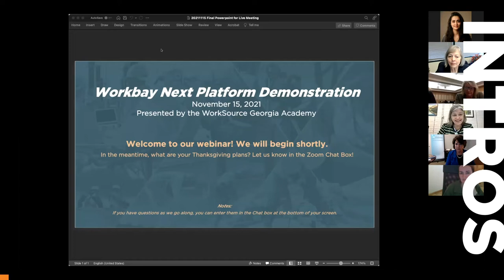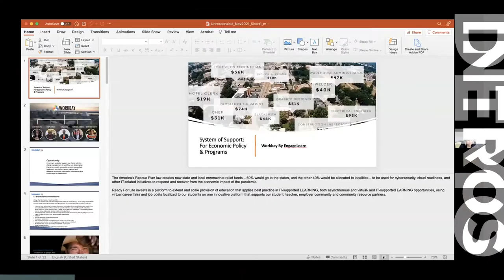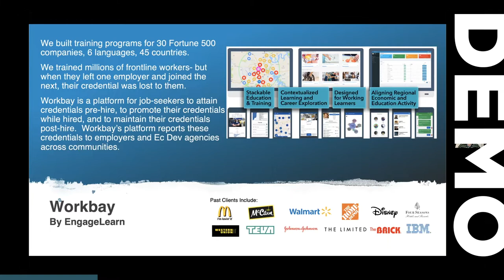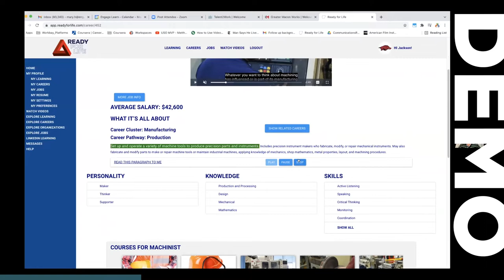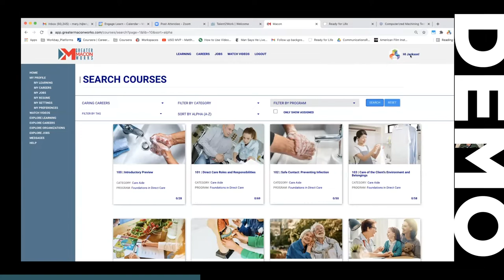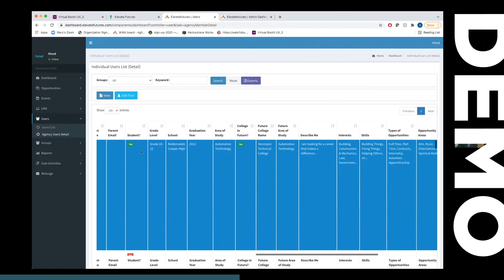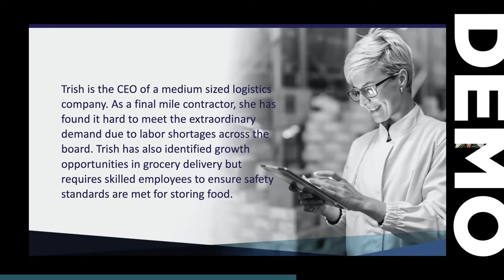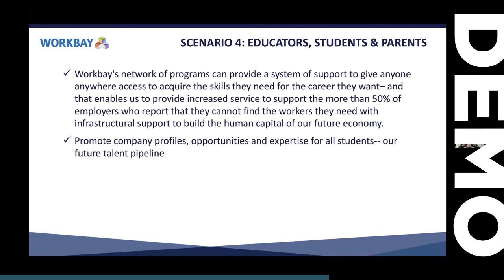Workbay Next Platform Demonstration - November 15, 2021